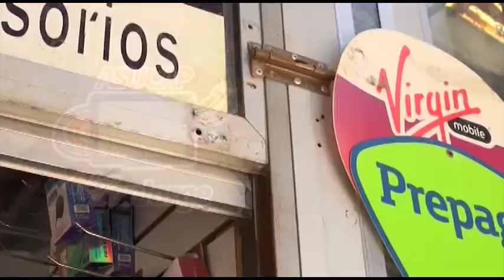Ladrón hurto en varios locales comerciales en el mercado público